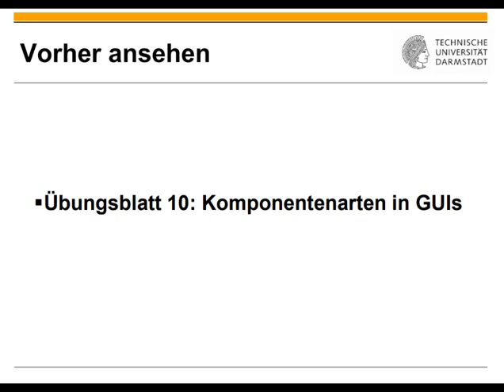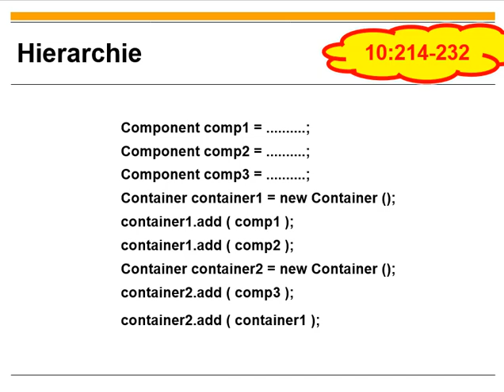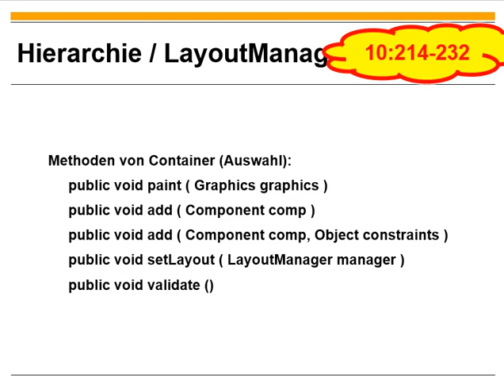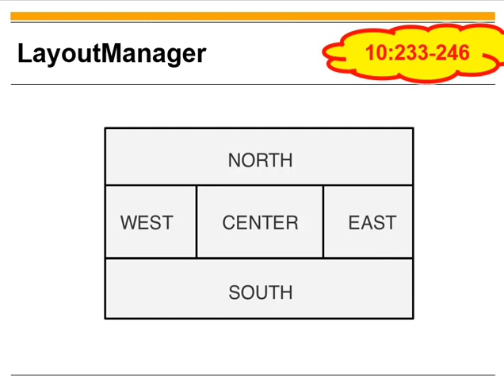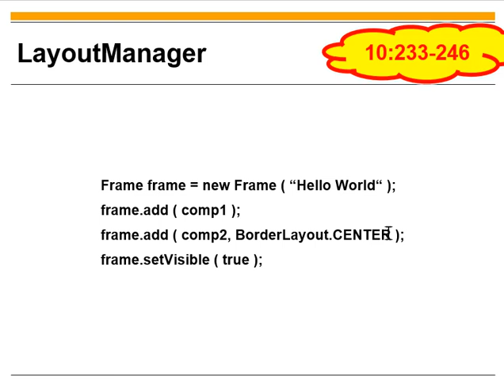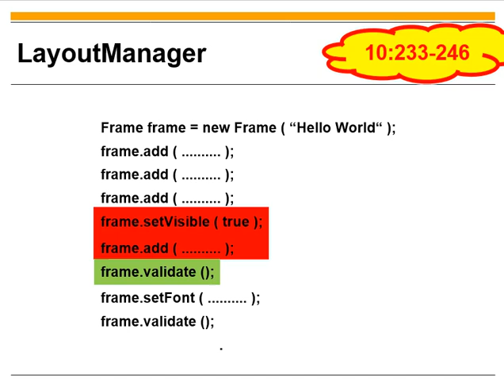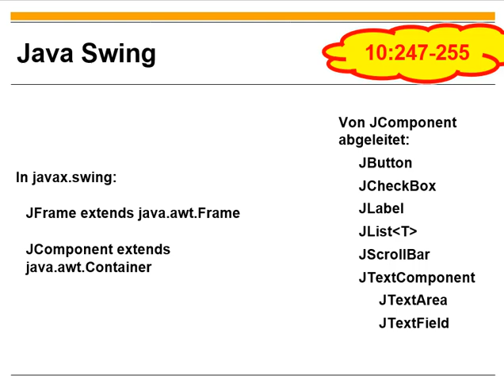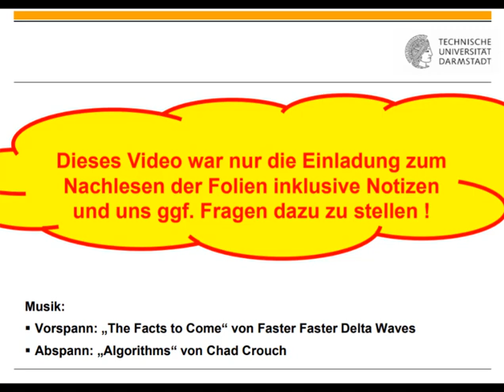Übungsblatt 10 Gesamtbild in AWT und Swing